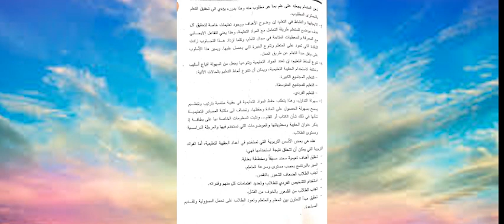أ.م.د.حيدر ابراهيم العطار - مادة طرائق التدريس-الحقيبة التعليمية-الاسس التربوية للحقيبة التعليمية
أ.م.د حيدر ابراهيم محمد .. مادة طرائق التدريس ..الاسس التربوية للحقيبة التعليمية  .. كلية الامام الكاظم (ع)  .. قسم الفكر الاسلامي . المرحلة الثالثة